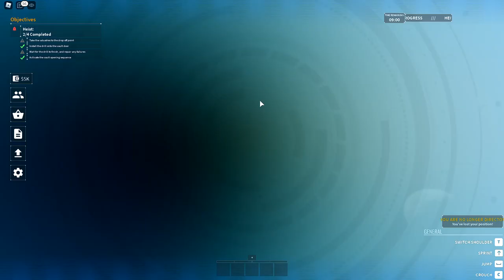Director #2 | Blacksite Zeta | English